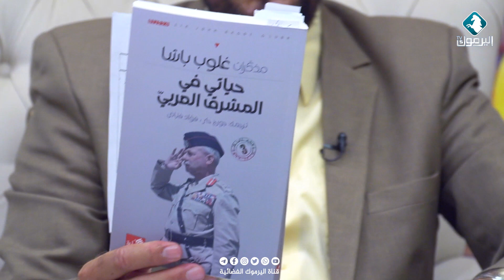عُدي قاهرُ المعتدين || دين ودنيا مع الدكتور أحمد نوفل